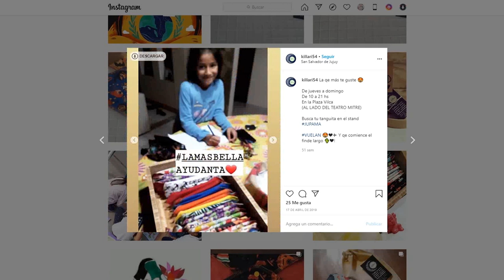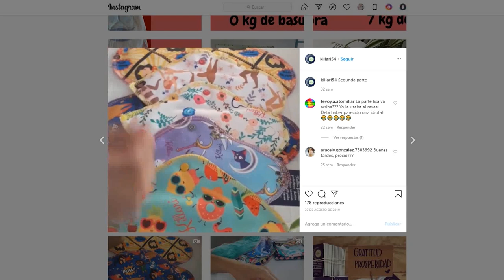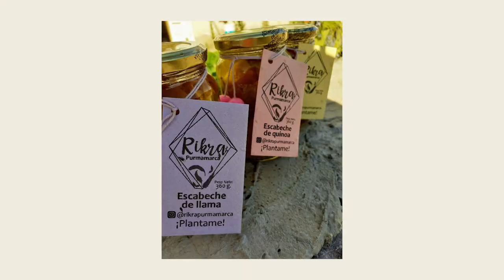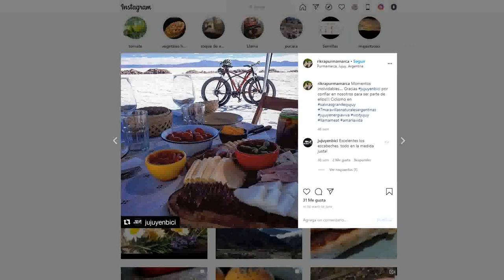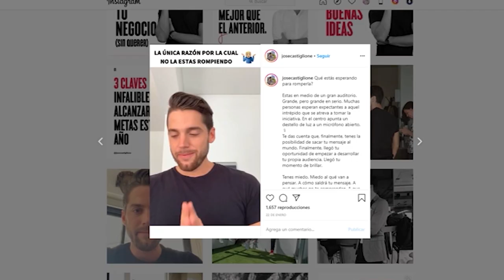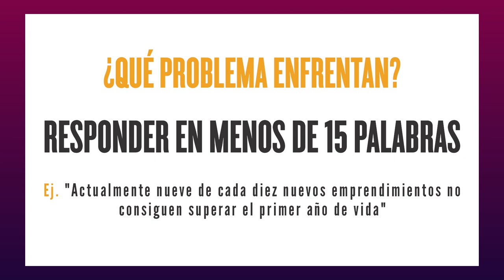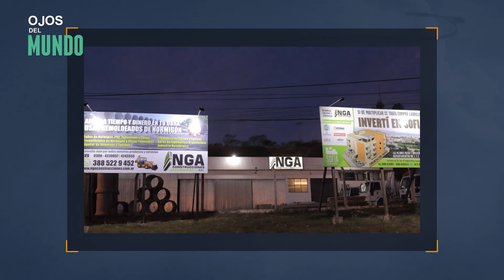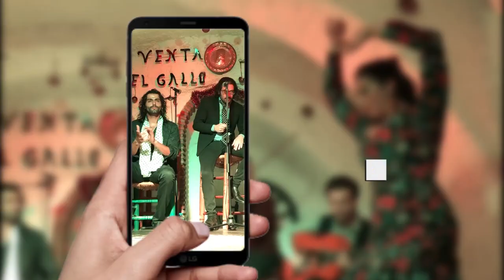OjosdelMundo rikra emprendedores como hacer escabeches